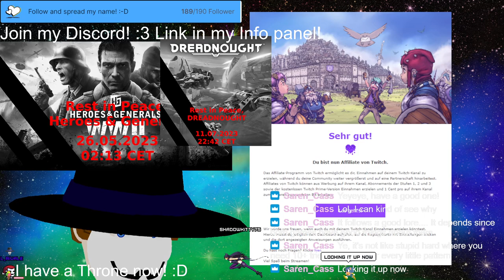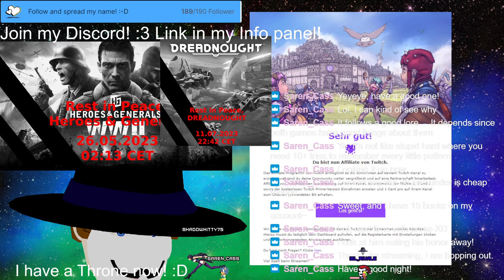Stream 394 Will we kill da🐲Dragon🐉today? Or finish the game? PNG V-Tuber Eng/Ger